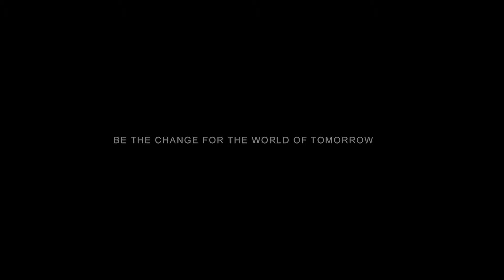Objet promotionnel du Mois Santé 2019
Encore cette année, nous avons fait appel à l’entreprise Kotmo pour la réalisation de l’objet promotionnel du Mois Santé. Sensibles aux enjeux de développement durable, nous avons opté pour un masque pour les yeux entièrement fait au Québec à partir de retailles de tissus.